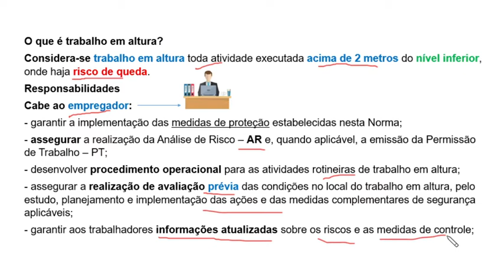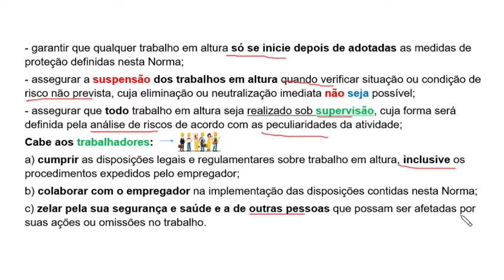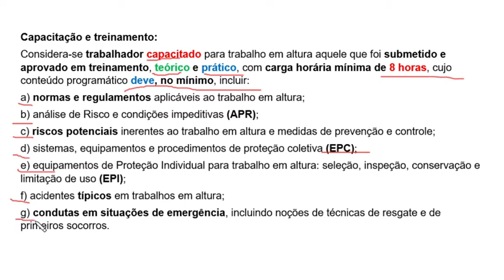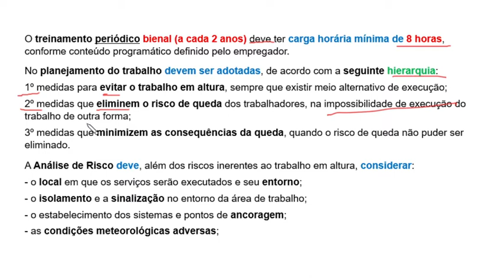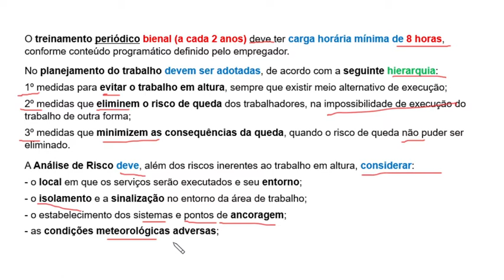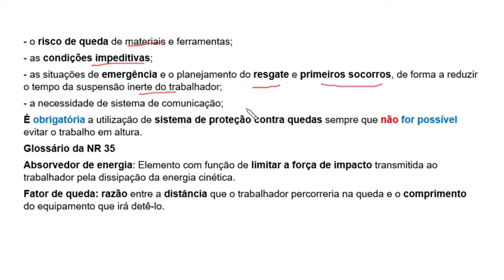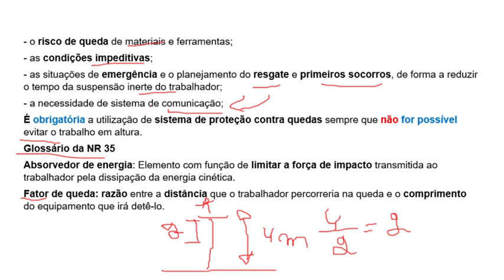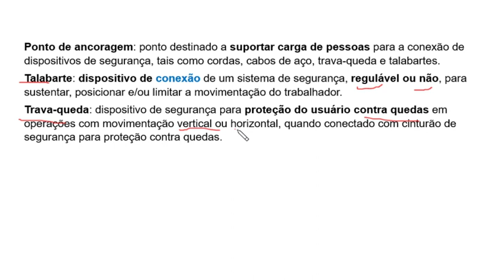RESUMO NR 35 - TRABALHO EM ALTURA (ATUALIZADO)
No vídeo de hoje você vai aprender a NR 35 - Trabalho em Altura, como nunca visto antes. Fica comigo até o final...

Quer saber os assuntos que realmente são importantes e cobrados em segurança do trabalho? Assista o vídeo até o final e conheça o conteúdo que mais aprova no Brasil, acesse o KIT APROVAÇÃO ST

Vamos nessa?
Grande abraço!

Antônio Carlos
❤️Youtuber 40k